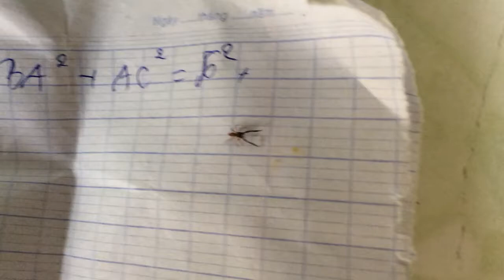Con nhện nhảy cua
Một loại nhện nhảy ít gặp, hai chân ở đằng trước giống cẳng con cua.